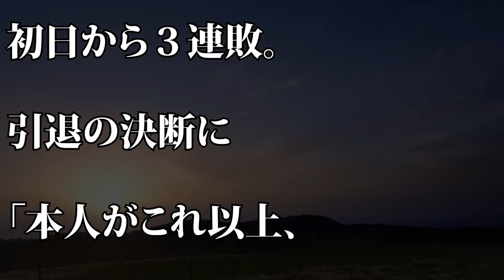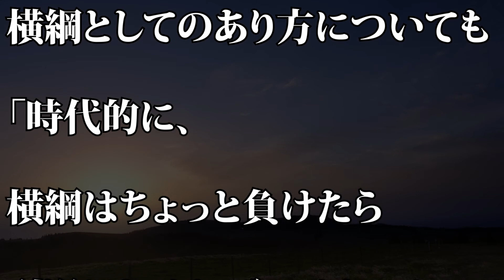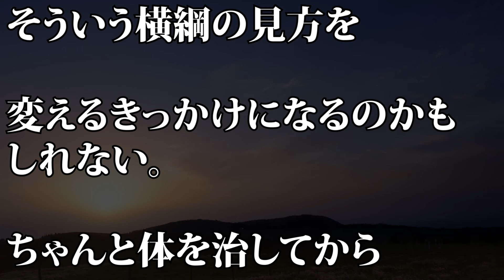【ひるおび】 デーモン閣下 稀勢の里の引退に心境を語る…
【動画説明】
アーティストのデーモン閣下が１６日、ＴＢＳ系「ひるおび！」に出演。横綱稀勢の里（田子ノ浦）の引退について「がんばっていたけど、体がついていかなかったね」「やむを得ない」と、心境を語りました。

稀勢の里を引退に追い込んだ出来事がやばすぎる...これには師匠の田子ノ浦親方も驚愕！

稀勢の里の引退表明直後に朝青龍が贈った”ある言葉”に涙が止まらない…初場所で３連敗後に芝田山親方が語ったある一言とは…【大相撲】

# デーモン閣下